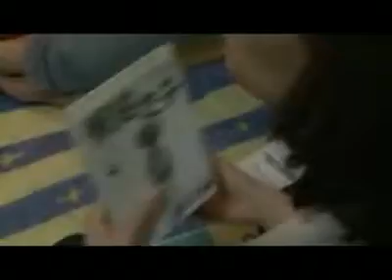獨立特派員.假裝看不見.1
在一般人的想像裡，性工作合法化，將會為社會風氣帶來負面的影響，例如可能會助長對「性」的態度更加隨便，也將使得人口販運更加猖獗。可是以一些國外的經驗，已經將性交易合法化的國家，像是荷蘭、德國和澳洲，並沒有研究報告指出，這些國家的人口販運問題有多嚴重。反而是在一些禁止經營娼館的國家，性交易走入地下化，經常會衍生出許多治安以及性病，甚至愛滋傳染的問題，在這些國家，幫派或犯罪組織控制私娼的情況，也普遍存在。是不是因為性工作在社會上一直受到高度的汙名化，所以讓我們看不見他們的處境，而讓問題更加嚴重了呢？繼續請看我們的報導。